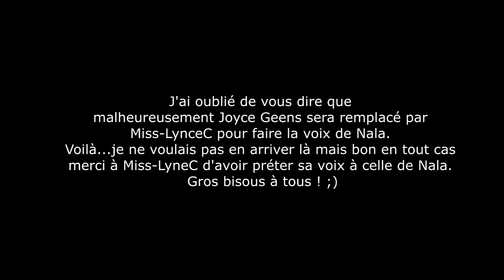[Making of] Le Roi Lion 2 - Fandub Complet - Message Important 3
Voilà dernier petit rappel pour que le groupe des choeurs me rend leurs parties avant le 21 janiver dernière date (vous l'aurez compris je pense xd)

En gros :

Je vais vous renvoyer un message comme expliquer dans la vidéo avec tout expliquer et tout ce qu'il faut

Liste du groupe des choeurs :
(Voix/Chant) : Grégoire l.(Abelforth),
ChildhoodNeverEnds,
Mlleauvive,
Safaia,
Flodd,
SineddetMazaki,
oOoTsukyoOo,
XxFairyTopia,
Nounette,
Nanouchette,
Nyon Chyu,
Miguel01Nix,
Lilian Doublet,
Mael Artiste,
ErisGoddessDiscord

Voilà pour ceux qui veulent participer à la scène ou la chanson ou aux deux, envoyer votre audition ou message au

Un grand merci à tout le monde et à tous ceux qui ont participer à ce projet grâce à vous ce projet est entrain de se concrétiser et j'en suis déjà très fière

Sur ceux passer de bonnes fête de fin d'année, de bonnes vacances et à bientôt !

Ps : j'ai pas fait exprès de publier cette vidéo la vieille de Noël j'ai pris du retard désolé...